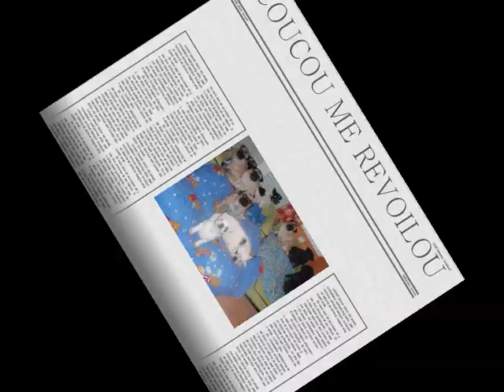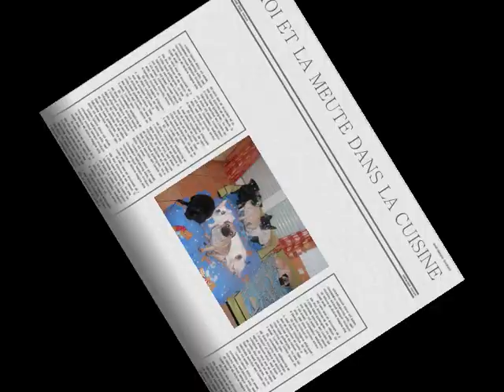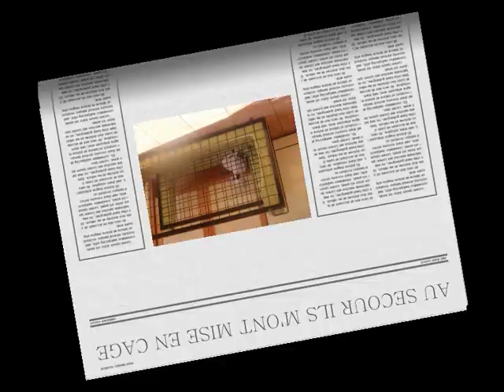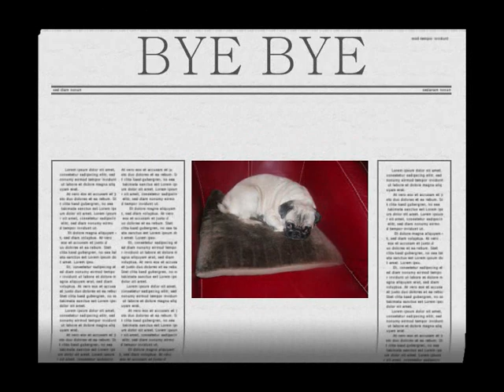ERMINE LA CHIEUSE